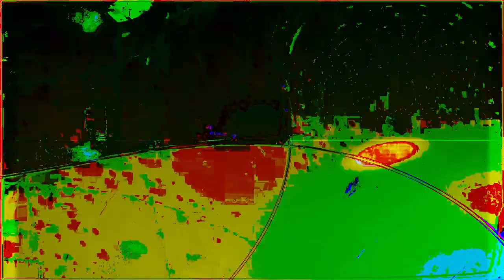Movie 24 07 04 03h48m42s